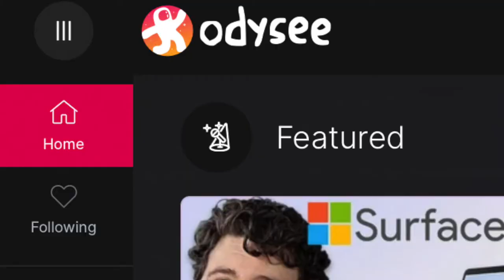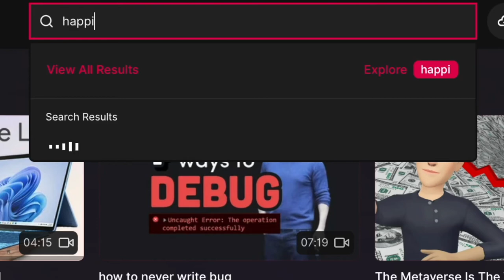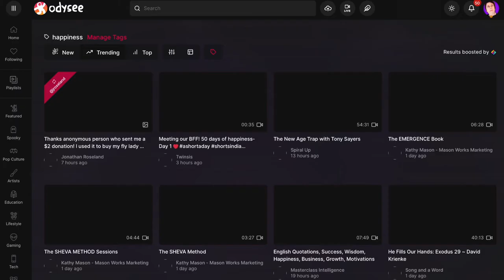Discovering Content On Odysee